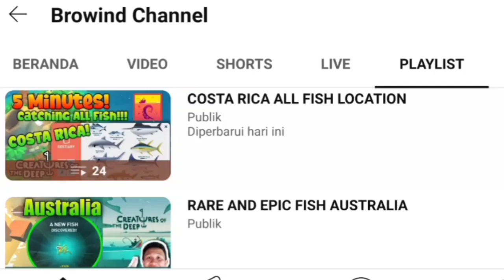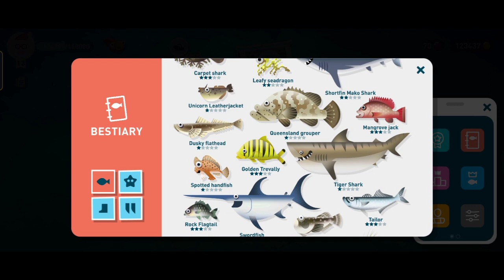RED EMPEROR SNAPPER LOCATION IN AUSTRALIA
RED EMPEROR SNAPPER IN AUSTRALIA

Petualangan Memancing!